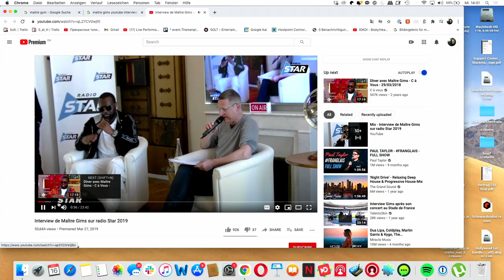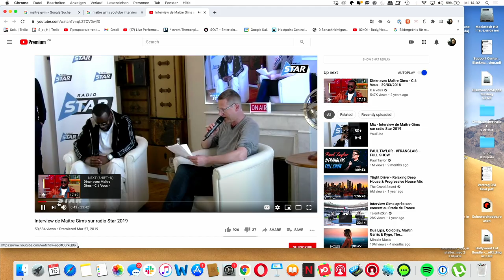FEEL GOOD PODCAST #40 | Charles Nguela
Charles Nguela ist ein Kongolesischer Stand-Up Comedian, welcher zuerst in Südafrika und danach in der Schweiz aufwuchs. Sein aktuelles Soloprogramm "Helvetia's Secret" ist schweizweit zu sehen.

Und meine Tour-Termine für das neue Solo "STAND UF!" gibt's